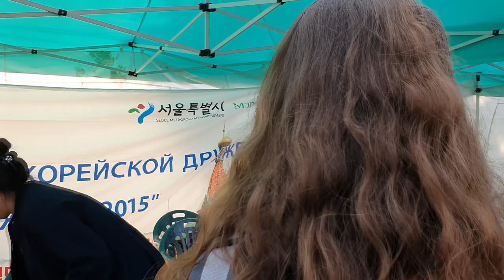[Sub,AMWF]First time in 5 years in Korea / International couple vlog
Hello, we are Min Family!